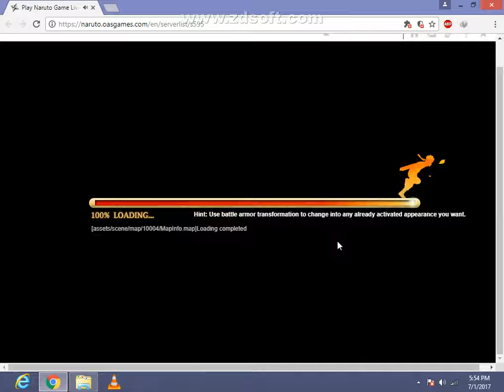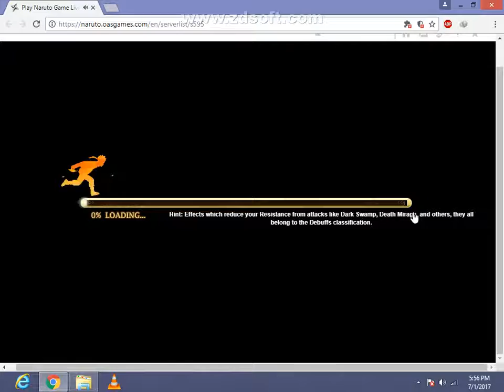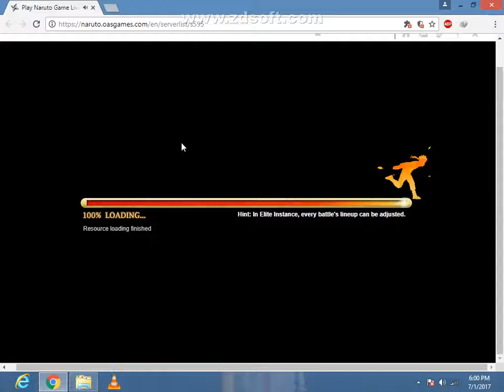Naruto GamePlay Level 1 to 4 By SKPC™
We Will Make This Video In Hindi Soon!!